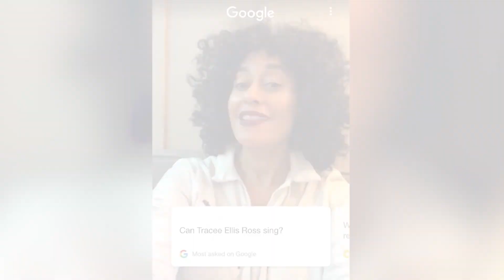Stars answer Google’s most burning questions about themselves | Page Six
Google is giving celebrities a chance to answer some of the most-asked questions about them online. Will Ferrell, Priyanka Chopra, James Franco, Gina Rodriguez, Seth MacFarlane and Tracee Ellis Ross are just a few of the stars who chimed in.